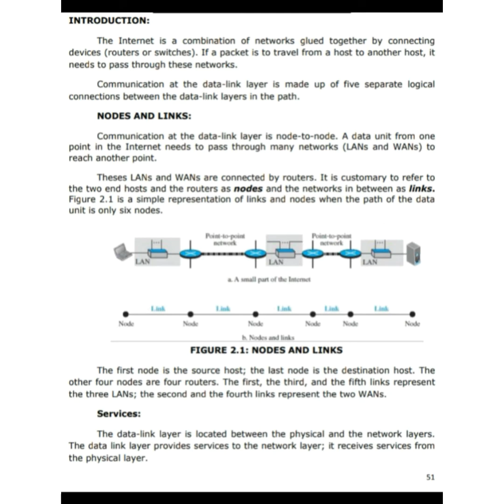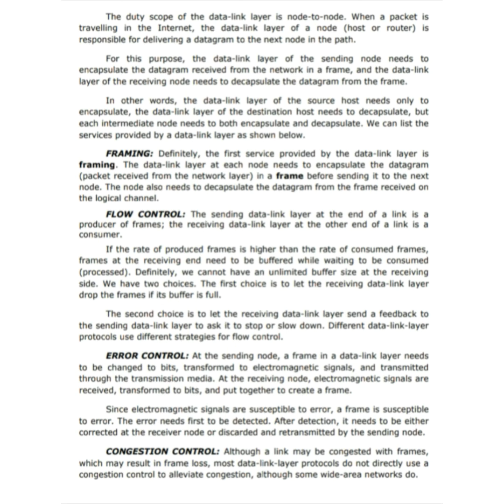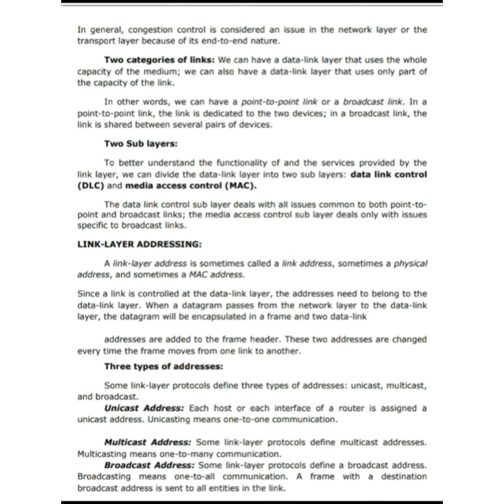Data Link layer explanation in tamil.